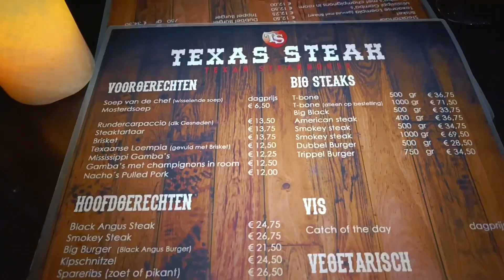19 UUR OPGESLOTEN MET DE BAND! | ROYAL BEAT VLOG #11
Met kneitervette medleys recht in your face weet Royal Beat als geen ander hoe je de haringen uit de feesttent blaast. Geflankeerd door co2 jets, stortregens van confetti en vuurkanonnen brengen ze de temperatuur op elke festivalweide tot een uitzinnig kookpunt.

Dat kan ook niet anders want er is geen enkel genre dat onaangetast blijft. Van hardstyle tot hardrock via ABBA langs J Balvin tot Snollebollekes: Die. Zaal. Moet. Plat.

Check snel de agenda, kom naar een show en laat je onderdompelen in een bad vol hemelse muzikale awesomeness!